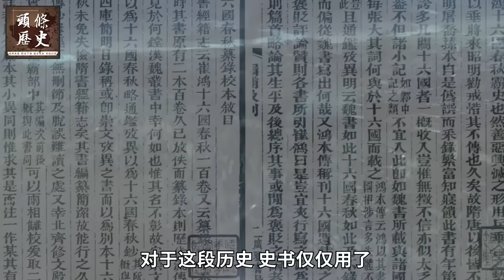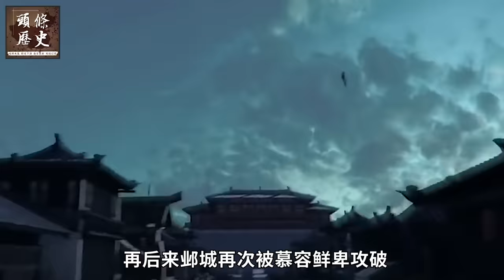中国历史上最黑暗的时期！历史教材很少提及，重口到老师都不敢讲！